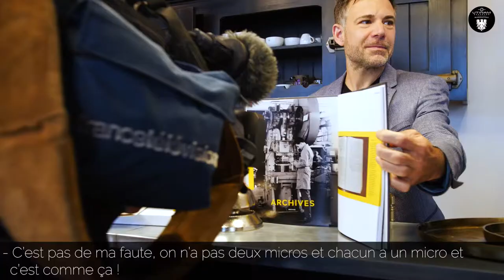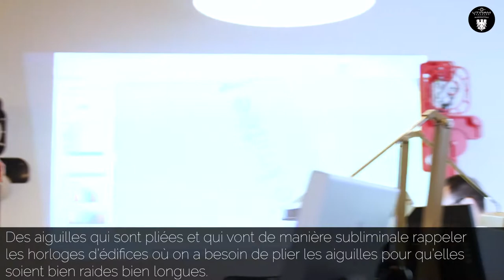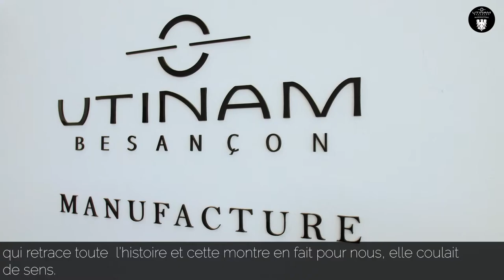Collab Montres Bodet/Utinam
un Off lors du tournage de France 3 Besançon entre M. Bodet et Philippe Lebru.
Montre originale créée par Philippe Lebru